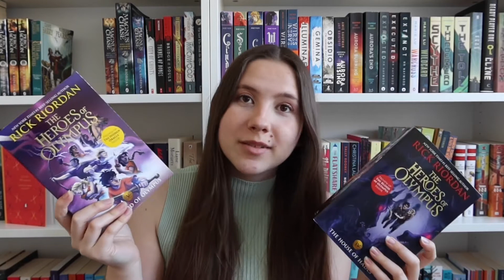May TBR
Hi! Anyone else obsessed with Eurovision like me? I started watching 2009 and never stopped. My faves this year are Austria and Czech Republic.